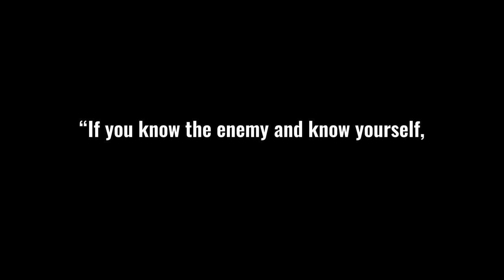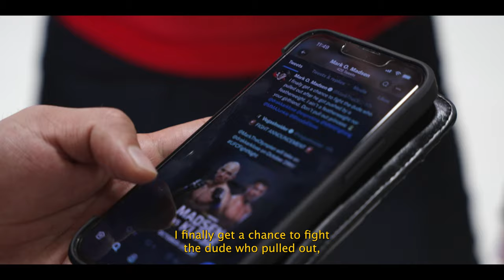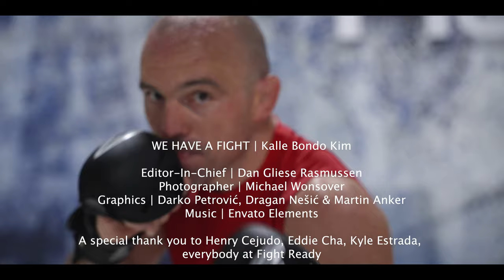WE HAVE A FIGHT! | Now Or Never with Mark O. Madsen - Episode 2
We have a fight!
Mark 'The Olympian' Madsen makes his return to the UFC octagon on October 29, 2022.
The undefeated lightweight fighter is scheduled to face Drakkar Klose at UFC Fight Night.
A fight where there is much more at stake than just the fight in and of itself.
Drakkar is a former Fight Ready fighter, who trained with Madsen's current trainer Eddie Cha. After a fallout between Drakkar and Eddie, Drakkar left Fight Ready and moved to the competing gym in Scottsdale, The Lab.
So this fight is not just a fight between Mark and Drakkar, it's also for the bragging rights of the best gym in town!
Follow the exciting journey to the next fight and Mark O. Madsen's path to becoming the next UFC champion right here, only on VegasInsider.